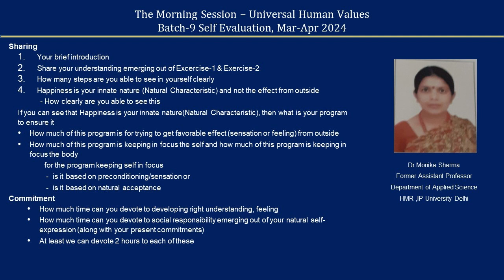Sharing Monica Sharma ji 2024 04 MS English Batch 9